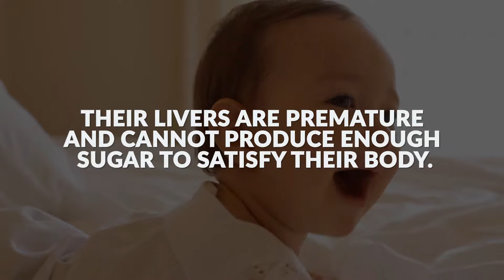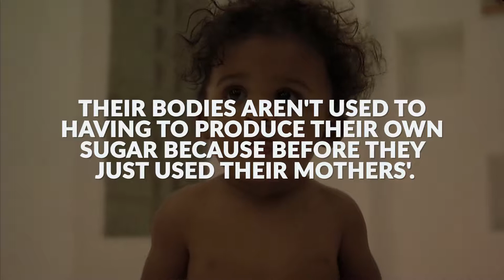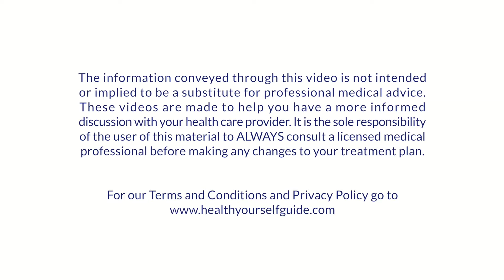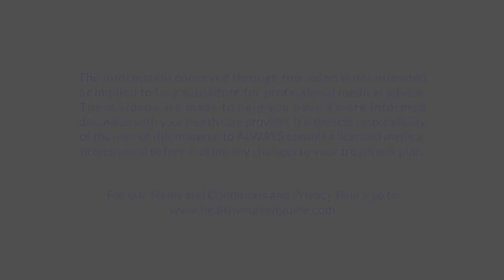Effects Of Gestational Diabetes On Babies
Why is it important to take gestational diabetes seriously, and what are some of the risks to both the mother and unborn baby? As Dr. Afshan Zahedi from the Scarborough Health Network explains, the baby can become bigger in the uterus due to the elevated blood sugar levels of its mother.  Also, after the baby is born, its body isn't used to producing sugar on its own. The baby's own blood sugar can become very low because of this, and it may even cause seizures.  As Dr. Zahedi says in the video, diabetic women can still have healthy babies! They just need to carefully monitor their condition and have a good medical team around them.

In 2022, this YouTube channel was rebranded as Manitoba Moonshot. It is a front-row seat watching one Canadian family trying to end type 2 diabetes. This channel will highlight stories from the Lautt family, ask tough questions about access to health care for marginalized communities, and feature exclusive interviews with Canadians from all walks of life — especially those living with type 2 diabetes.